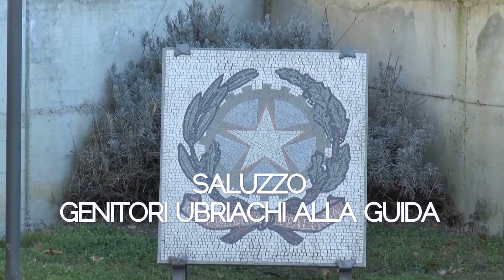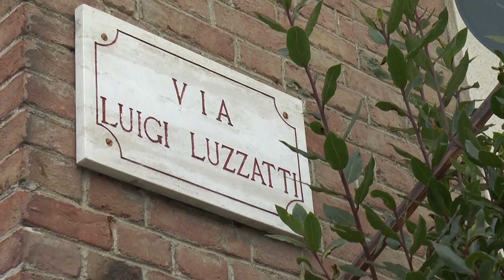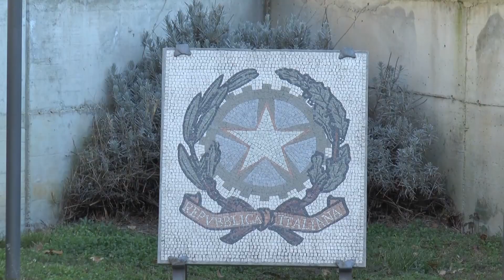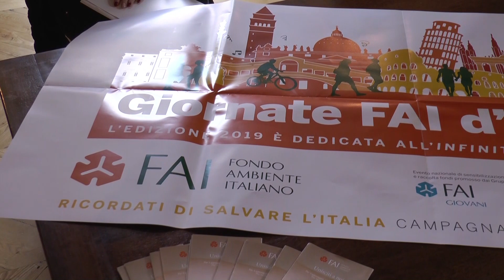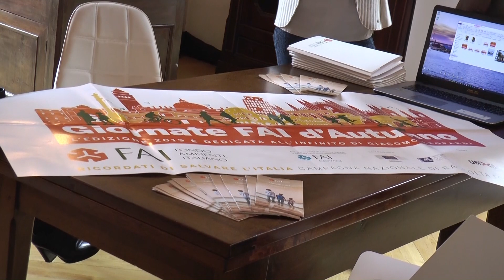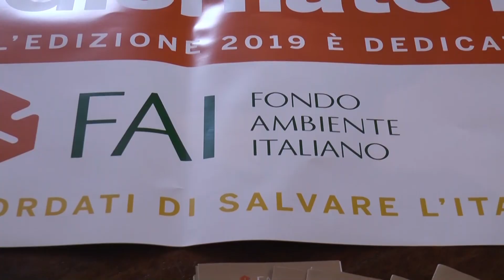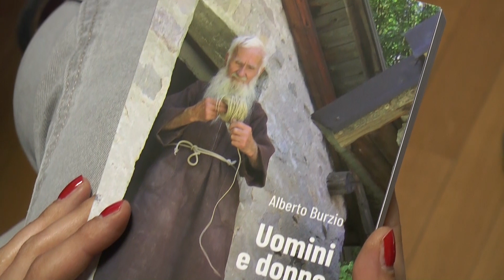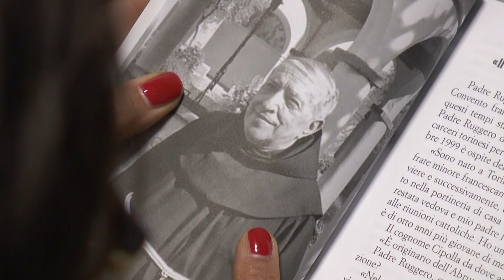Telegiornale 20 novembre 2019 - TELEGRANDA (ch 186)